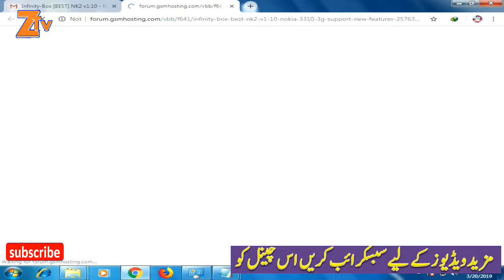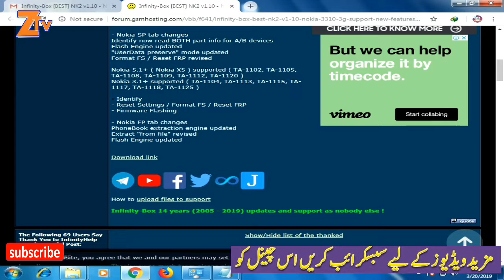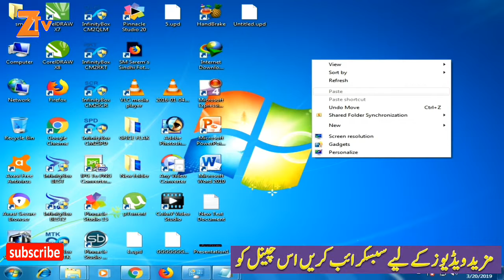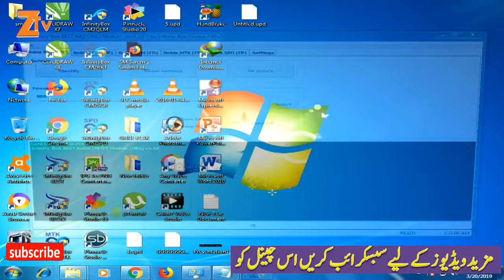Nokia Best Dongle New update 2019 new flashing tool